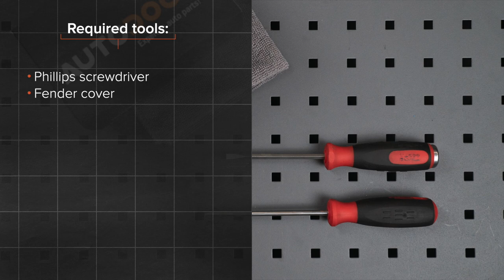Hvordan bytte pollenfilter / kupefilter der på CITROEN C3 1 (FC, FN) [AUTODOC-VIDEOLEKSJONER]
Hvordan bytte pollenfilter / kupefilter på CITROEN C3 1 (FC, FN) 1.4 Hatchback 2002–2009 [AUTODOC-VIDEOLEKSJONER]

Pollenfilter for kjøretøyet CITROËN C2 Hatchback (09.2003–...) / CITROËN C2 Enterprise (JG) (04.2009–...) / PEUGEOT 1007 Hatchback (04.2005–...) / CITROËN C3 Pluriel (05.2003–...) bør som regel erstattes i én og samme prosedyre. Det er imidlertid noen små forskjeller, på grunn av spesifikke egenskaper ved kjøretøyets design.

🛠️ Verktøyene du trenger for å erstatte pollenfilter:
- phillips-skrutrekker
- skjermtrekk